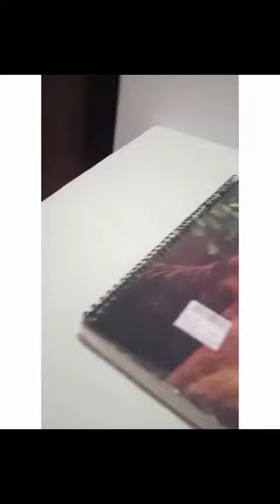A🐝 in a 🍯.